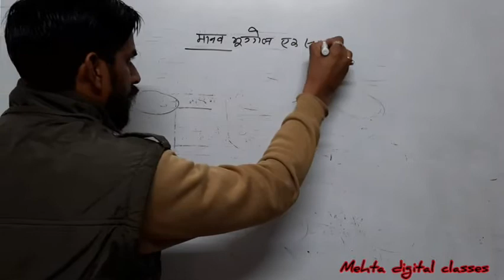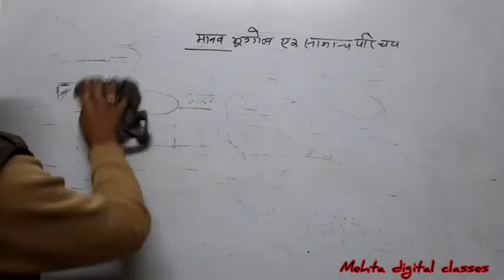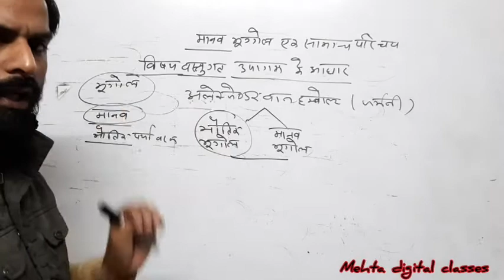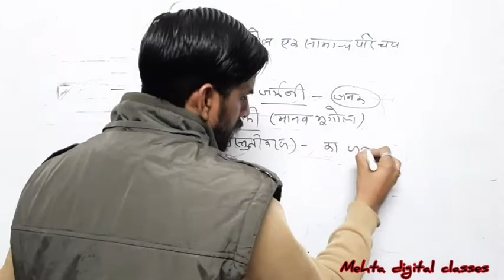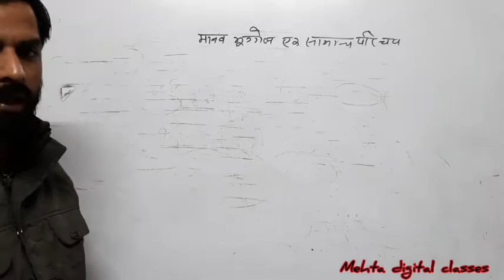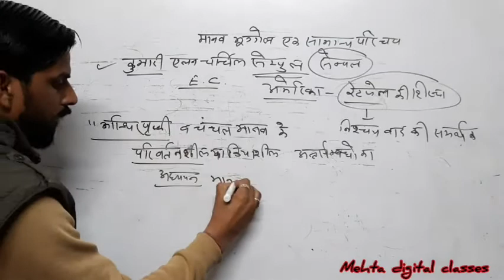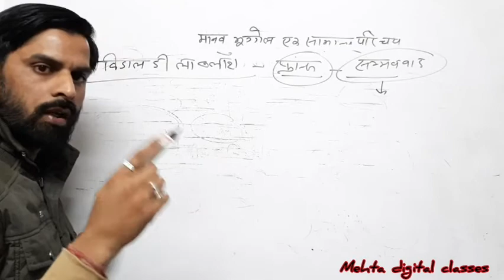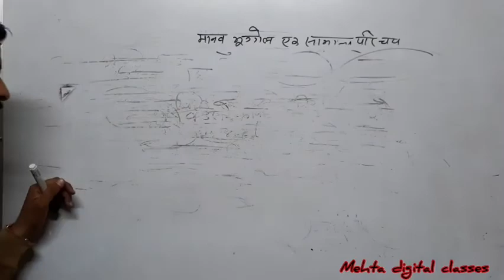Class12th#geography#an introduction of human geography